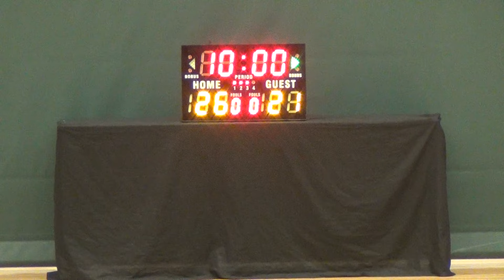30MAY15 Wyverns vs BAP Q2